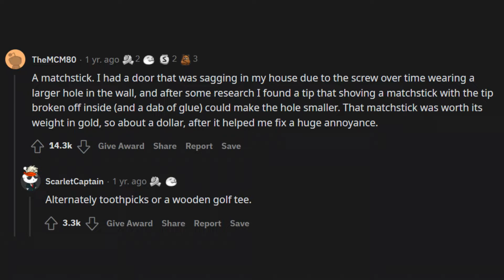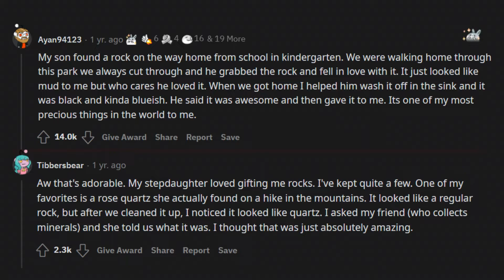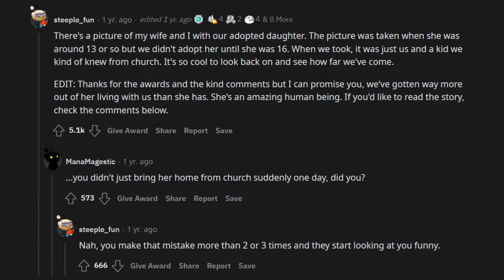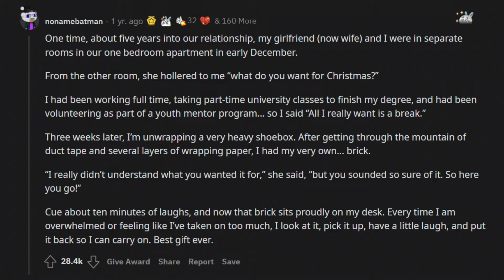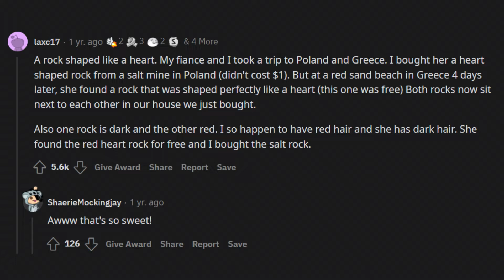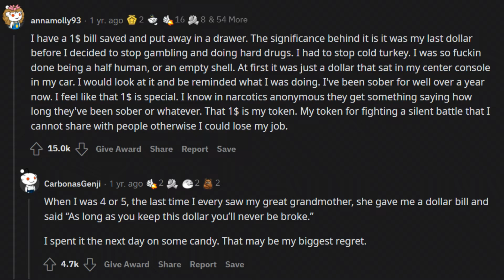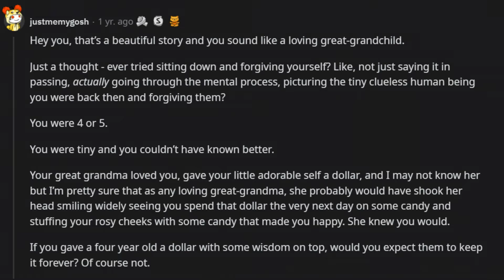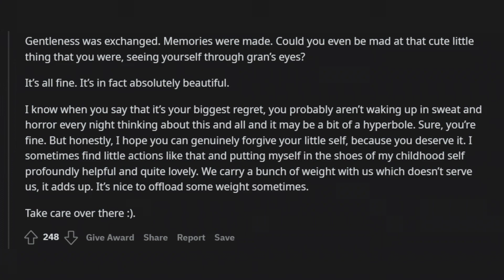What's the single most important item in your home that has a value of $1 or less? | askreddit